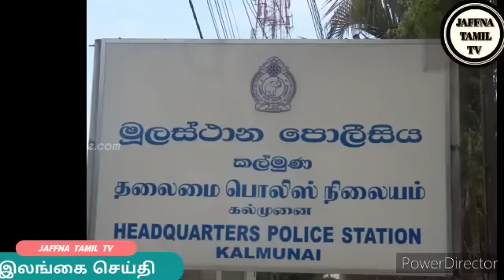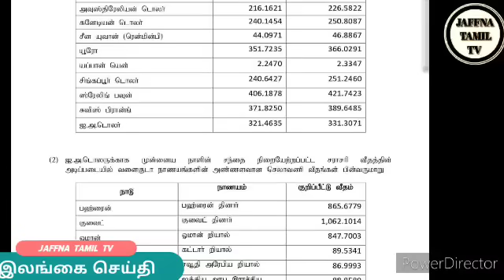Jaffna tamil tv news today 23.12.2023***